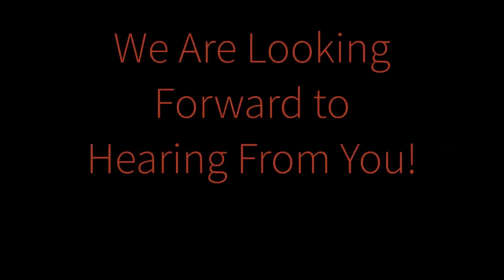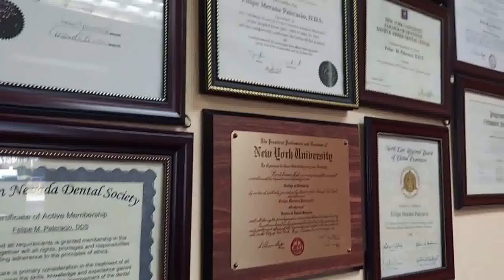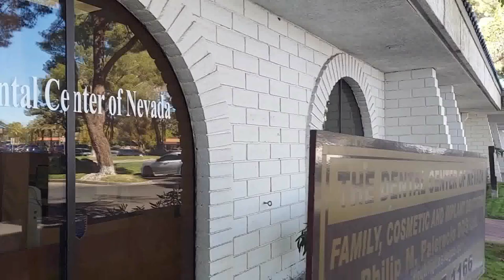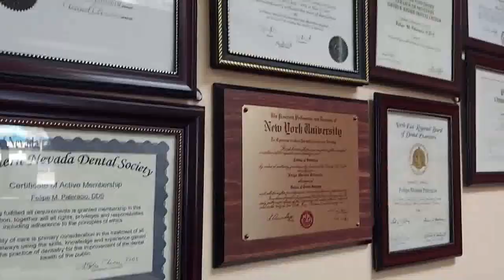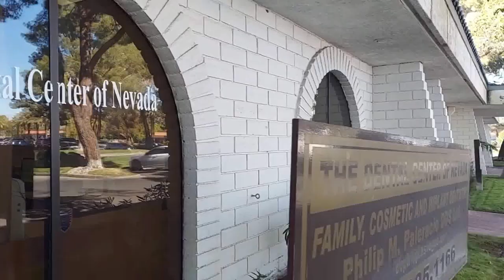ARIELLE & MARK FEAT EDGAR GARCIA of SUNOCO GASOLINE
Entrepreneur, Edgar Garcia,  joins Arielle and Mark discussing his journey to success and his Krispy Krunchy Chicken!

Support Filipino owned businesses! Get your gas and stop by to eat great fried chicken on Flamingo and El Capitain in Las Vegas. More locations to come!

ARCHIVE  16 March 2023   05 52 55 PM